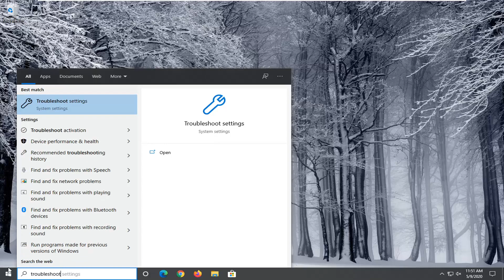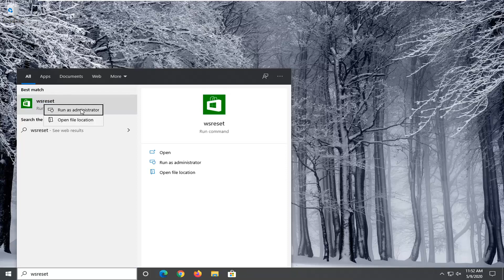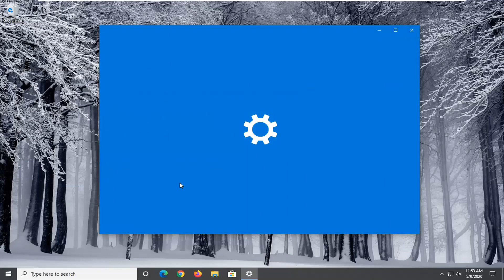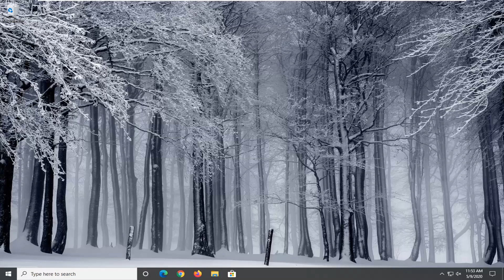Microsoft Solitaire Collection Won't Open in Windows 10 FIX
Microsoft Solitaire Collection is a collection of card games available in Windows 10. Solitaire has been part of Windows for more than 25 years. Now, this and other games such as FreeCell and Spider Solitaire, have been replaced with the Microsoft Solitaire Collection, which includes all replaced games and two additional games called TriPeaks and Pyramid. Microsoft Solitaire Collection not only replaced these games, but also gave them a new look and feel.

Solitaire is one of the most played computer games of all time, probably due to its simple rules and straightforward game play. The main difference between the old-fashioned Solitaire (and other games) is that Microsoft Solitaire Collection is updated from Microsoft Store (formerly known as Windows Store) and communicates with a Microsoft server. Now players can receive new challenges each day, earn badges, and compete with their friends. Additionally, Microsoft Solitaire Collection features new attractive themes and you can even create a custom theme using your own photos. If you have not played it yourself, you may have seen others playing it, such is its popularity. You might have even noticed characters playing it on TV shows such as The Office. For some people, the game part of their daily lives, especially perhaps those working in offices. But what if it suddenly stops working?

If you cannot launch the Microsoft Solitaire Collection, you should be able to fix the problem by following this guide. Possible solutions include resetting the entire Microsoft Solitaire Collection, reinstalling it, running a built-in Windows Apps troubleshooter, updating Windows, resetting Microsoft (Windows) Store cache, and updating the Microsoft (Windows) Store apps. Try the methods outlined below and you should be able to play Microsoft Solitaire Collection games within a few minutes.

In these days of working from home, after Movies and TV Shows, PC games are the only way for certain entertainment. Since many of us don’t have high-end machines, we end up playing pre-installed games. But, what happens when our most beloved and most played game Microsoft Solitaire stops working? Today we will learn how to fix “Can’t start Microsoft Solitaire Collection” error in Windows 10.

Since the launch of Windows 3.0, Solitaire collection has always been there for users in boredom. When Windows 8 was launched, it was a great disappointment that it didn’t come with any of the games. But the love of fans brought it back with new GUI and colorful interface. Now we know that it is a very old game, the newer version works with a freeze here and there.